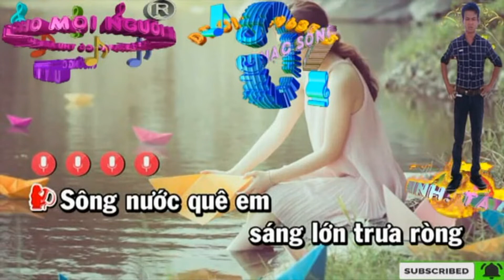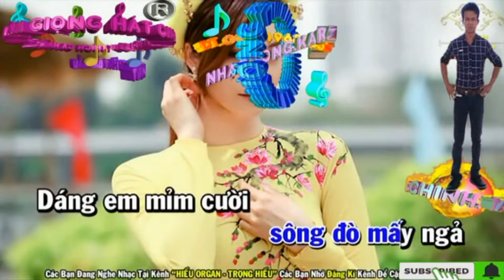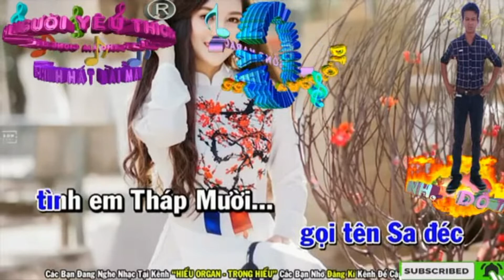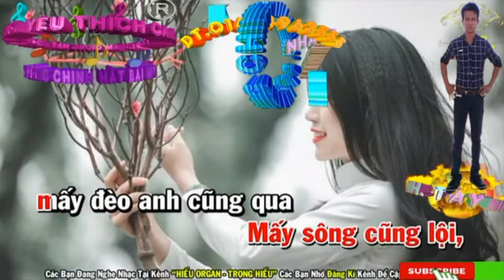Tình Em Tháp Mười. (Trường Chinh Mời Bạn Nữ)